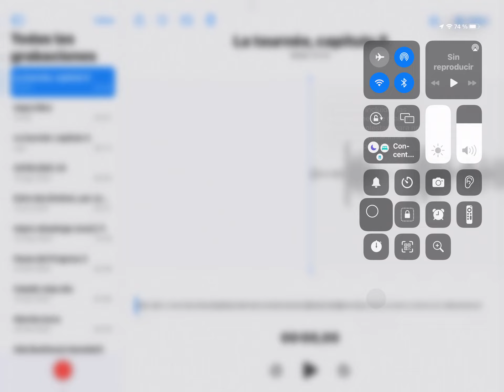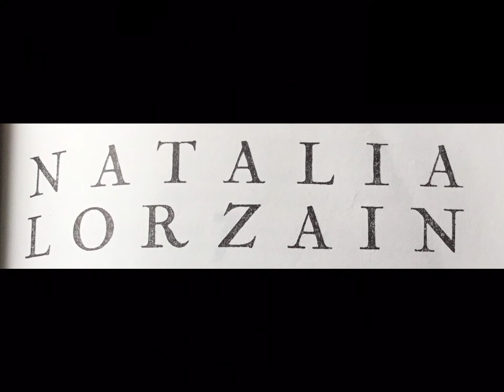JARDIEL PONCELA: “LA TOURNÉE DE DIOS”: Libro primero, Capítulo 6.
“Sigue la conversación y se saben ciertas circunstancias de la actriz Natalia Lorzain”